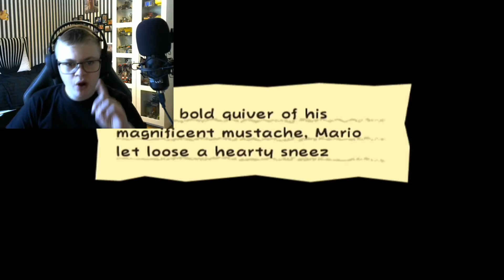FÖRSTA MIN BOSSEN!? SUPER PAPER MARIO #2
FÖLJ SPELÖGON HÄR
OM DU HAR KILCKAT PÅ ALLA MINA LÄNKAR SOM ÄR DU SUPER-COOL